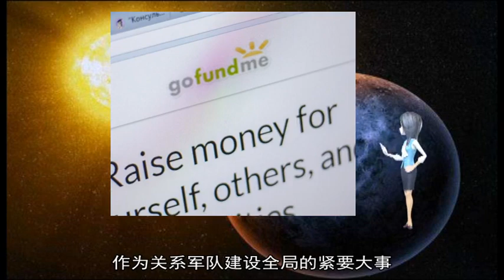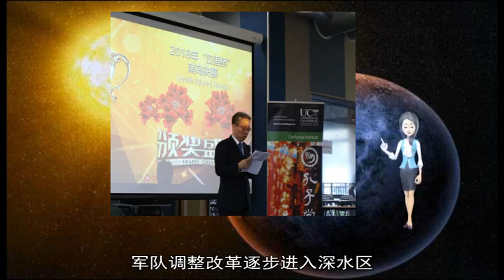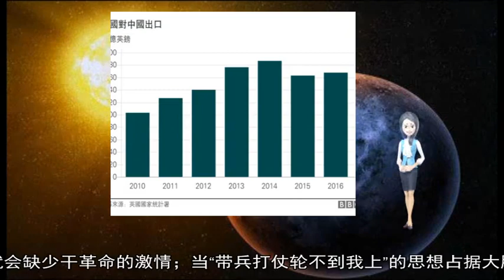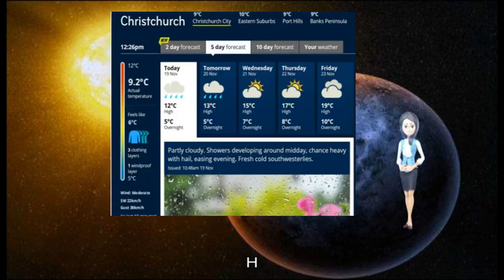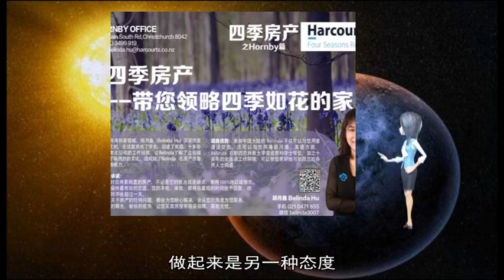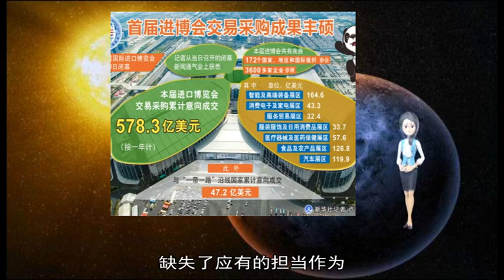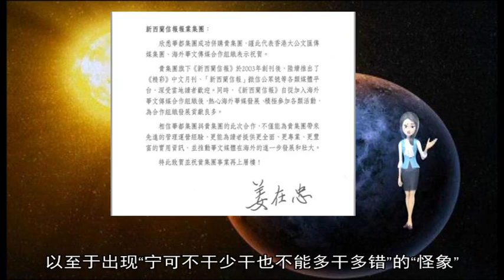01192019德国法医：全国每年近百人死于高风险手淫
about: 担当, 干部, 作为, 个人, 动力, 怪象, 法医, 手淫, 自淫, 需要, 洗碗, 沃斯说, 目标, 激励, 一些, 心理, 窒息, 思考问题, 满足, 连城, 契约, 内因, 不给力, 晋升, 意见, 军队, 思想, 干事, 沃斯, 问题, 死亡, 实施, 失去, 外因, 六种, 不足, 案件, 视角, 职务, 行为, 政治, 解放军报, 情形, 电视剧, 组织, 机制, 高风险, 100, 人死于, 30, 老黄牛, 李达康, 容错, 报道, 强军, 出现, 行动, 议员, 站位, 一边, 激情, 往往, 自我, 时代, 男性, 干劲, 鼓足, 思想认识, 他们, 纠错, 编制, 赤身裸体, 干部队伍, 这种, 习近平, 死因, 受到, 因素, 很多, 看出, 未能, 保守党, 广大干部, 变化, 甚至, 角度, 遇到, 快感, 平衡, 理解, 心理学家, 就是, 之间, 忧伤, 态度, 不会, 这位, 发现, 耻辱, 思量, 金字塔, 画像, 奉献, 关键时刻, 认识, 年限, 受害者, 工作, 用人, 三类, 浮出, 德国, 引擎, 瓶颈, 设定, 凸显, 现象, 违背, 感到, 岗位, 人民, 希望, 没有, 案例, 认为, 导致, 指出, 全军, 警察, 激发, 公式, 死者, 应有, 期望, 原因, 到位, 难免, 内在, 来看, 结构, 打仗, 调整, 方式, 寻求, 武装, 缺少, 管理, 可以, 吊袜带, 爱惜羽毛